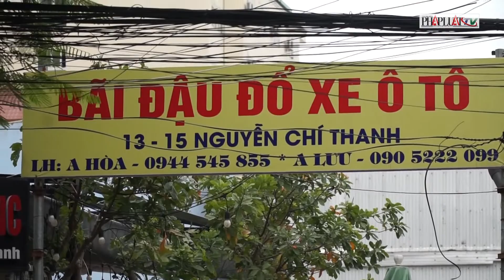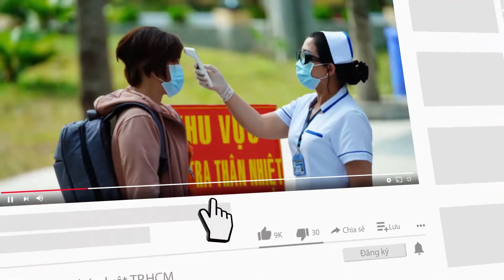Các khu đất công sản liên quan đến ông Trung “lửa” - PLO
Ông Nguyễn Quang Trung (hay còn gọi là Trung “lửa”) đã có dấu hiệu trục lợi  hàng trăm tỷ từ “đất vàng” thông qua việc cổ phần hóa. Những bất động sản này đều nằm ở vị trí đắc địa tại các quận trung tâm TP.